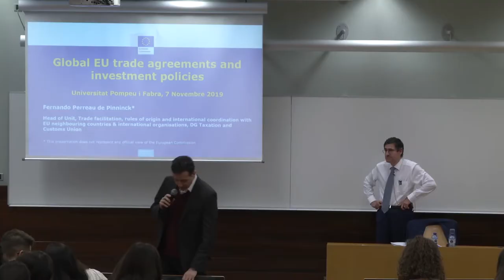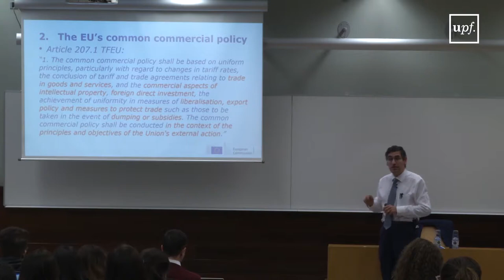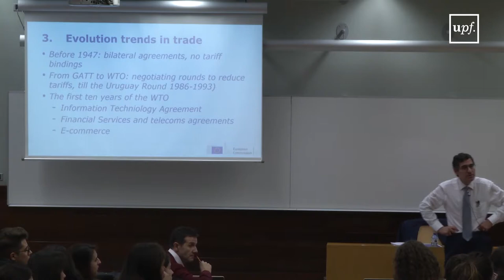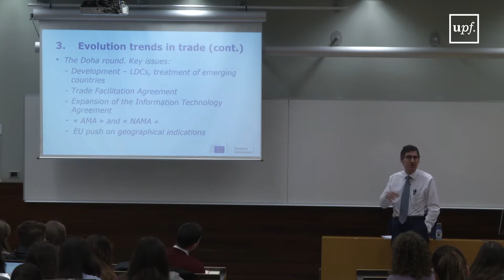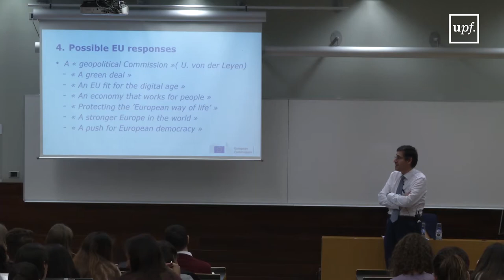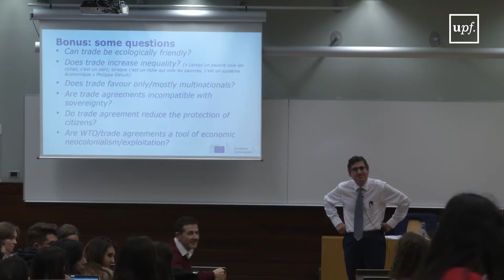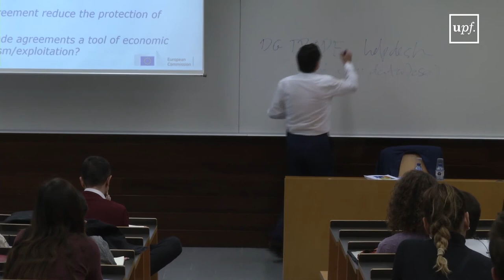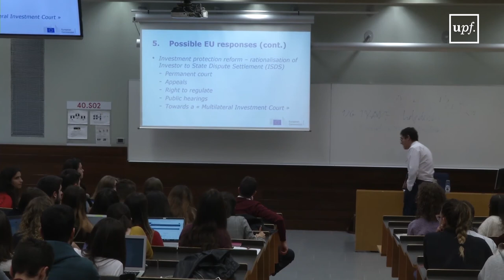5th Annual Lecture on EU Governance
Global EU trade agreements and investment policies. Fernando Perreau de Pinninck, European Commision's Trade Unit. 7th November 2019